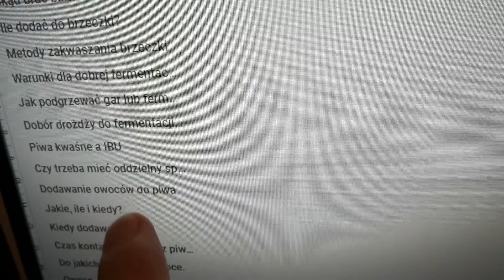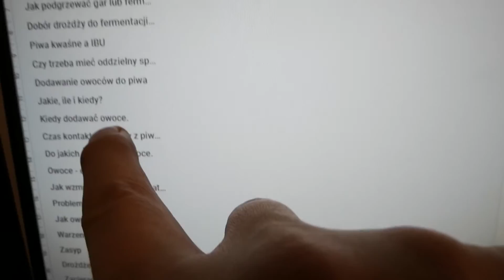UWARZYŁEM#125MOCNANEIPA, można pakować sprzęt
Czym nagrywam:
- Lumix G80
- Sony DSC RX100 III
- Iphone 6s